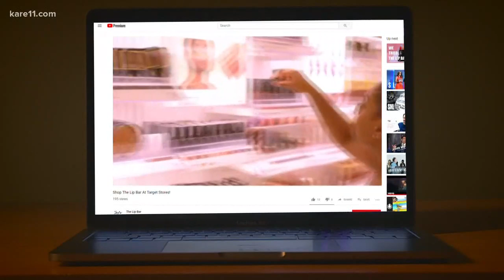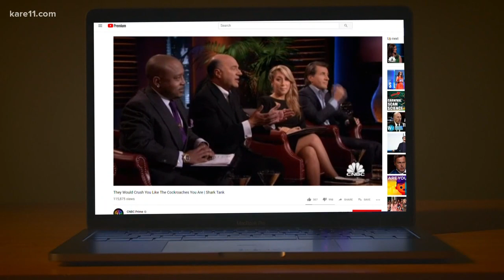From Wall Street to the beauty industry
In 2015, Melissa Butler was a contestant on Shark Tank. But her cosmetic line, the Lip Bar, was rejected. Now, it's in Target stores nationwide.